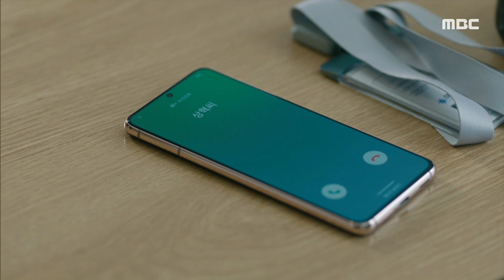[두 번째 남편] “야 너 똑바로 살아” 오승아에게 분노한 엄현경!, MBC 210831 방송